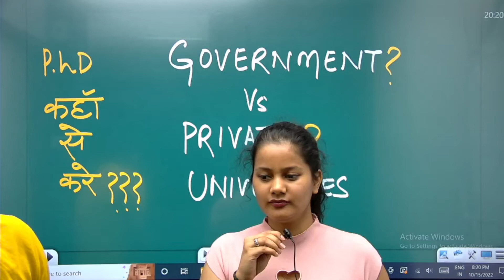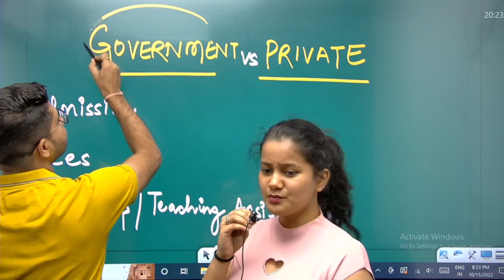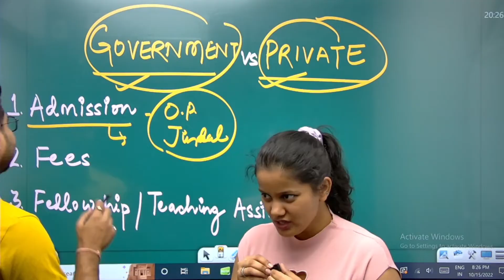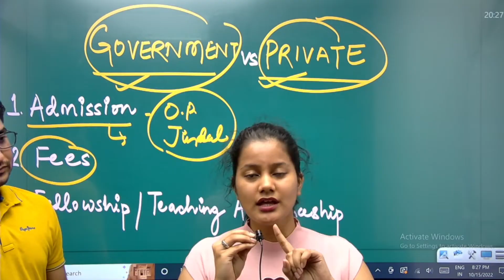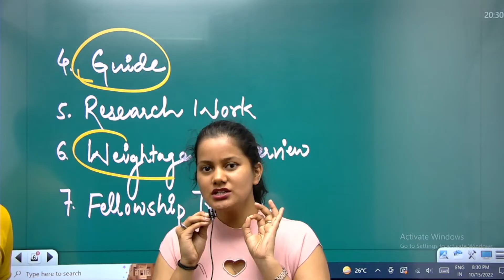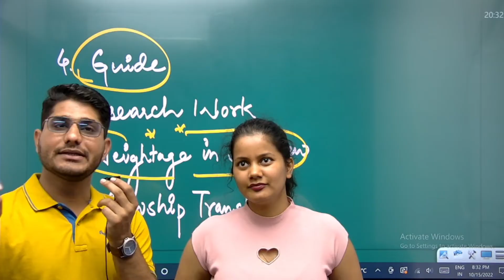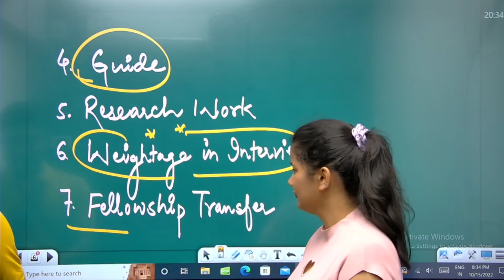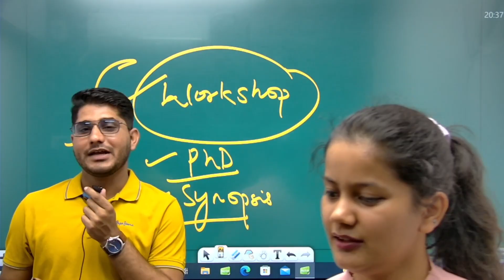आखिर क्यों नहीं करना चाहिए Private University से PhD ? PhD क्या है ? कहाँ से करें PhD? | JRFAdda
➤ Call NET JRF with Aditi's team on 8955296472, 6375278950, 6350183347 and boost your UGC NET Exam Preparations.

Hi folks welcome to NET JRF with Aditi channel to take your NTA UGC NET preparations to the next level with NET JRF with Aditi YouTube channel and JRFAdda - UGC NET Prep App. Your practice is more important to crack your dream examination.
We on this channel, wish to provide all vitals related to UGC NET 2022 examination, Ph.d related notifications and all other teaching examination as well which will help to crack NTA NET Exam.

👉People Environment :-

🔗 Important Links:-👩‍🏫👩‍💻